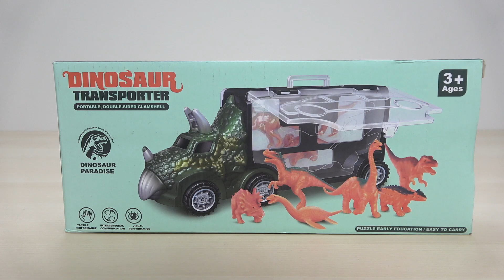恐竜の形のトランスポーター ダイナソー トランスポーター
トランスポーターのキャビン部分が トリケラトプス!?の形になってて 恐竜フィギュアが6体セットで入ってました!。AmazonUSAで僕は購入しましたが 国内のAmazonでも販売していたので 参考にリンク貼っておきます。